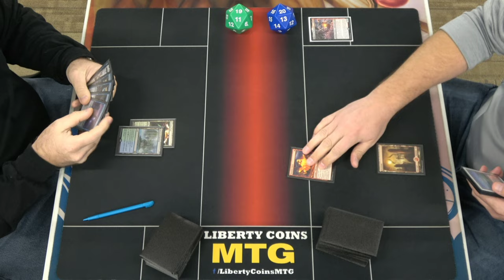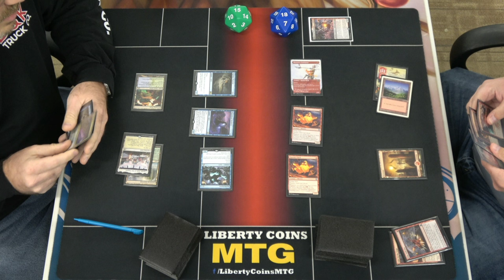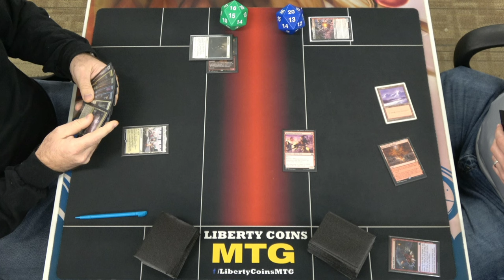Bant Spirits vs Monored Burn | Round 1 | Pioneer MTG Tournament 09-23-22